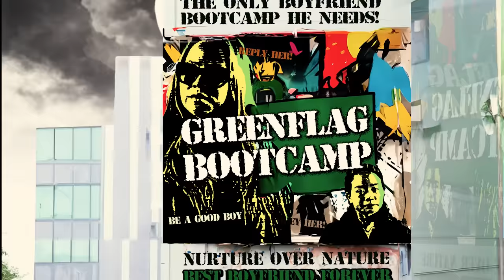My Boyfriend Is A Green Flag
Should we do girlfriend red flags next?

Filmed and Edited by:
Ho Wee Yang @hwy_ig

Starring:
Nicholas Teo @hargaohunk
Sherri Ashlee @sherriashlee

Facebook.com/wahbananasg